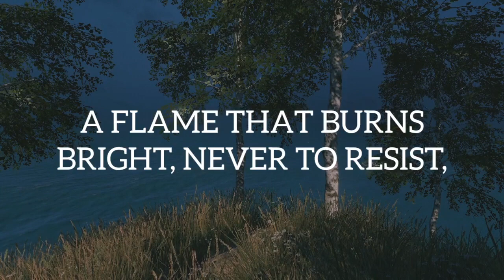Our Love Persists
THROUGH THE HIGHS AND LOWS, OUR LOVE PERSISTS,
A FLAME THAT BURNS BRIGHT, NEVER TO RESIST,
IN YOUR ARMS, I FIND SOLACE AND PEACE,
A LOVE THAT BRINGS MY SOUL SWEET RELEASE.

SO HOLD ME CLOSE, AS I SURRENDER TO SLEEP'S EMBRACE,
IN YOUR ARMS, MY LOVE, I FIND MY RESTING PLACE,
AND AS WE DRIFT INTO THE NIGHT, HAND IN HAND,
I KNOW THAT IN YOUR ARMS, FOREVER I'LL STAND.